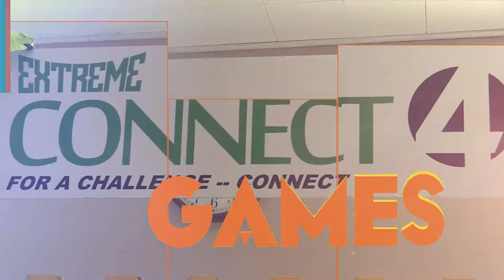CAMP NORWESCA COMMERCIAL 30sec TV Spot